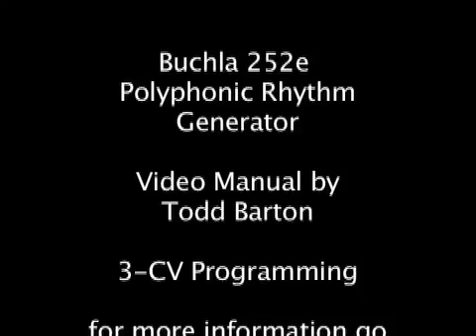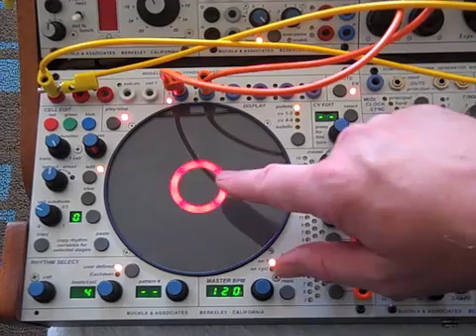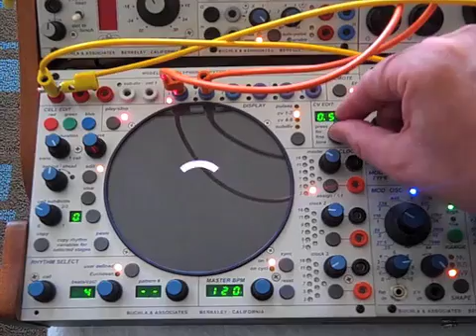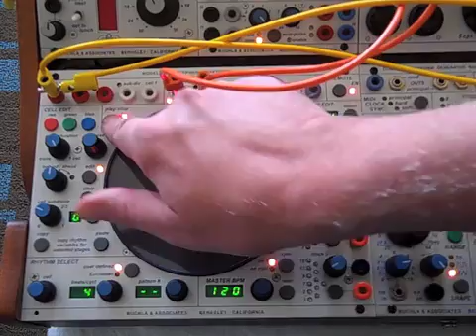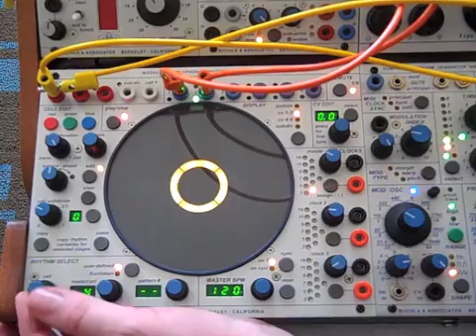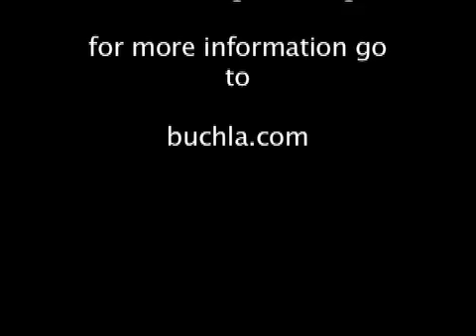252e CV Programming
An off-the-cuff video manual series for the new Buchla 252e Polyphonic Rhythm Generator.  Apologies for low res audio and flipcam resolution, but I hope you can get a sense of the functions and uses of this amazing module. More episodes to follow . . .